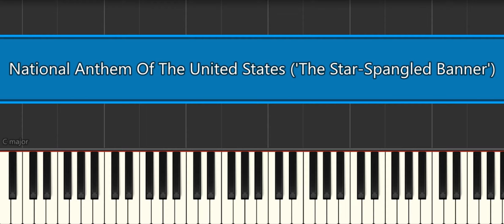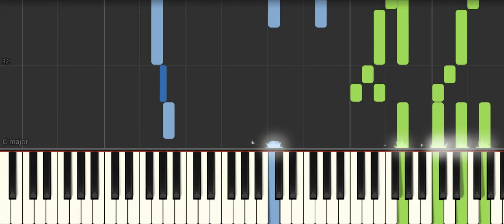National Anthem Of The United States 'The Star Spangled Banner' [Piano Tutorial] Synthesia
How to play "National Anthem Of The United States 'The Star Spangled Banner' [Piano Tutorial] Synthesia" ♪ In this EASY PIANO TUTORIAL for beginners simplified version you can learn HOW TO PLAY on piano ! :) ♪